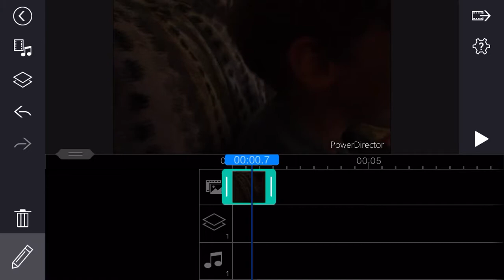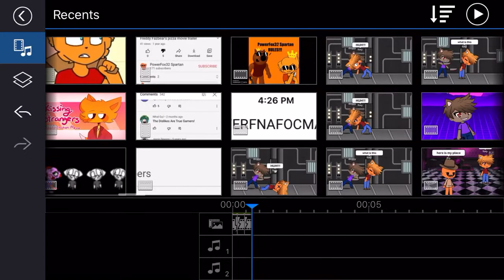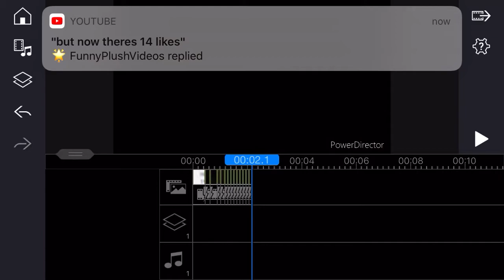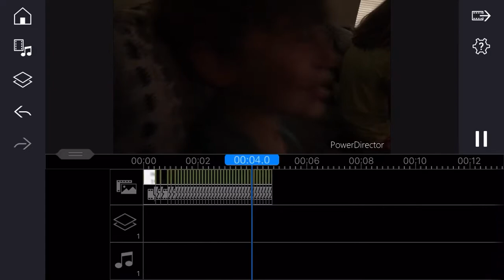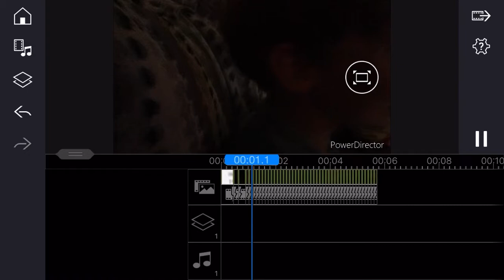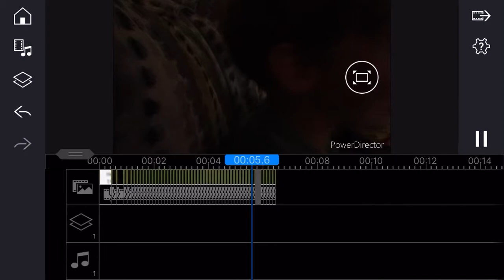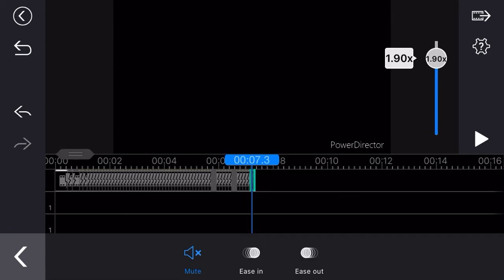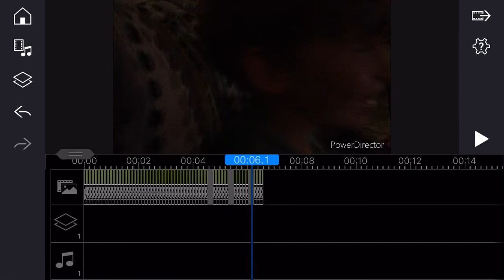How to do a Sparta remix freestyle on Powerdirector